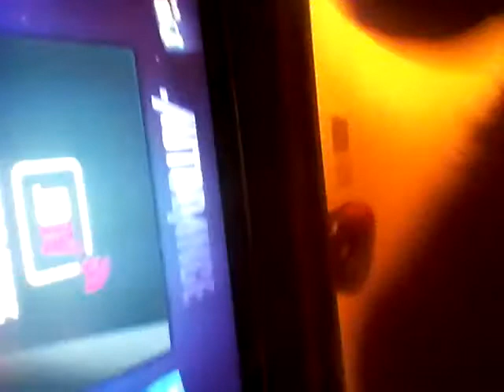Just Dance 2014 Moscow.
Just Dance 2014 Me, An My Niece Dancing To Moscow Feb. 16-2014 Oh By The Way Wasn't Me Who Farted Was My Niece lol.